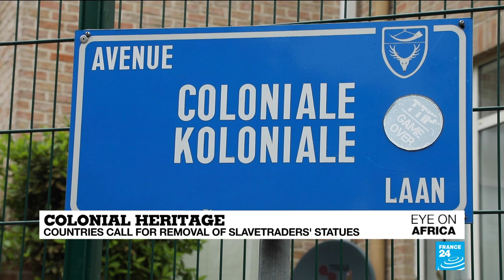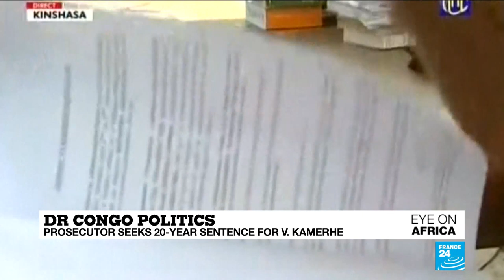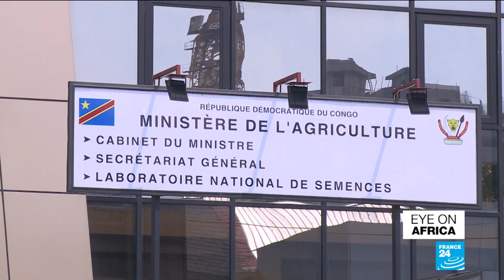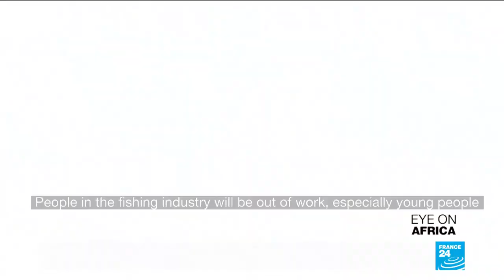Ivory Coast sees first terrorist attack since 2016 at border post with Burkina Faso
Ivory Coast has suffered its first Islamist terrorist attack since 2016, with at least 10 dead on the border with Burkina Faso. Those deaths follow efforts to purge an Islamist presence in the border region. Also, in several countires there are calls for statues commemorating slave traders to be taken down. We've put together some reactions from the streets of Dakar, Kinshasa, Ouagadougou and Pretoria. And overfishing by foreign trawlers has left many coastal communities in Senegal struggling to survive, but now dozens of mostly Chinese ships have been banned from Senegal's waters.